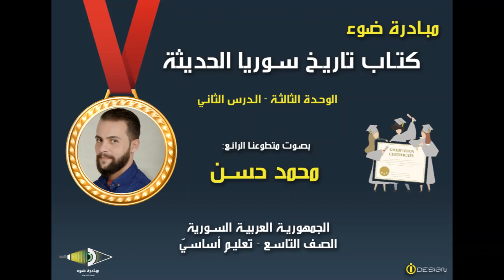10- الصف التاسع - كتاب التاريخ - الوحدة 3 - الدرس 2 - من 89 حتى 91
تقديم مبادرة ضوء  بصوت المتطوع: محمد حسن